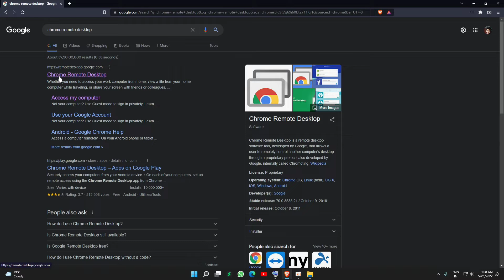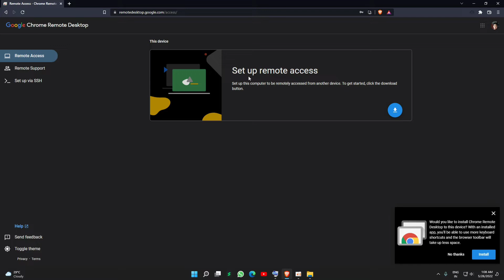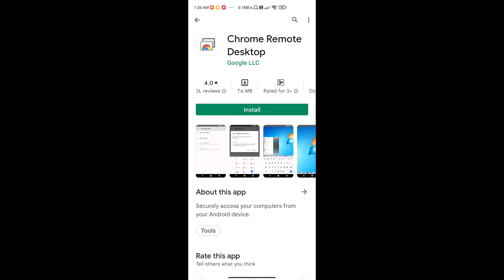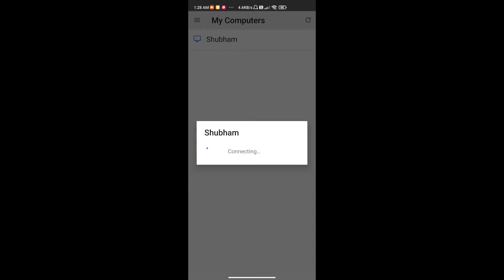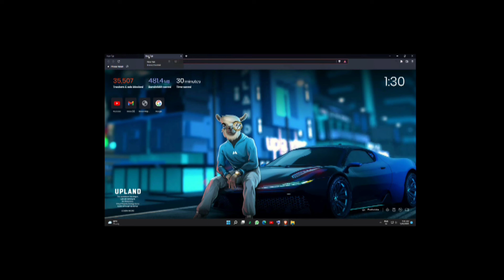How To Control Computer With Phone